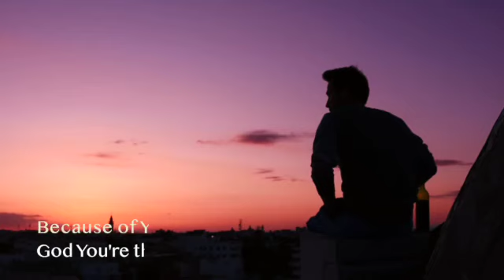"Altar of My Heart" Lyric Video Tease Wilton McKinley Glenn ft Serenity Ball Will & The Word Worship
"Altar of My Heart"
Wilton McKinley Glenn
feat. Serenity Ball
Will & The Word Worship
Clear Track Studios
Will and the Word Music, Inc.
ASCAP
CCLI